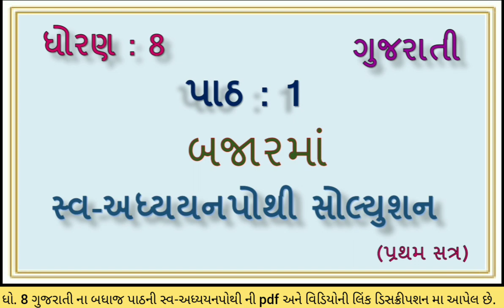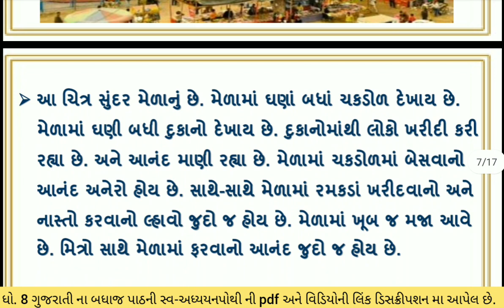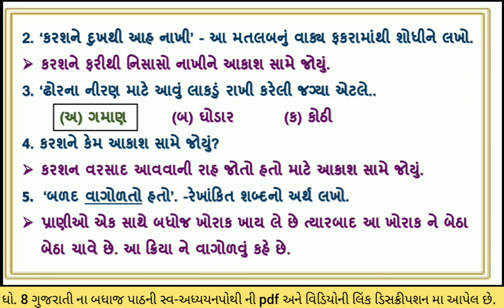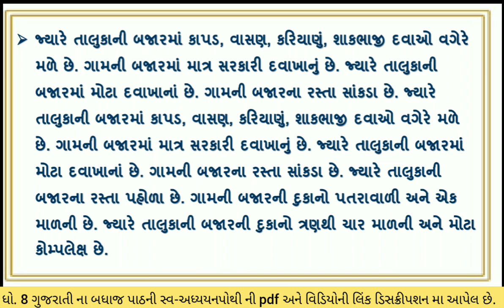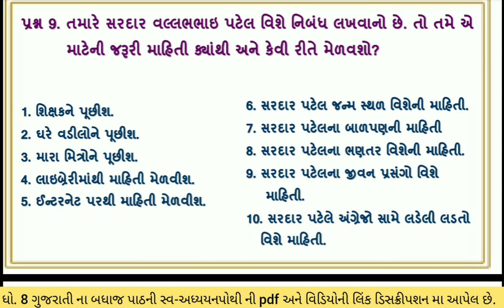swadhyay pothi | dhoran 8 gujarati ch 1 | swa adhyayanpothi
svadhyay pothi | સ્વ અધ્યયનપોથી | dhoran 8 gujarati ch 1 bajarma swa adhyayanpothi , svadhyaypothi , std 8 gujarati path 1 bajarma swadhyaypothi solution. std 8 gujarati ch 1 swadhyaypothi solution

(3) swa adhyayanpothi std 8 gujarati ch 1 bajarma
(5) swa pothi std 8 gujarati ch 1 bajarma